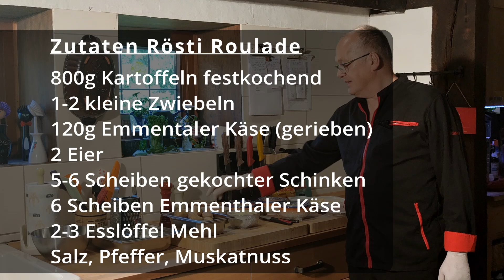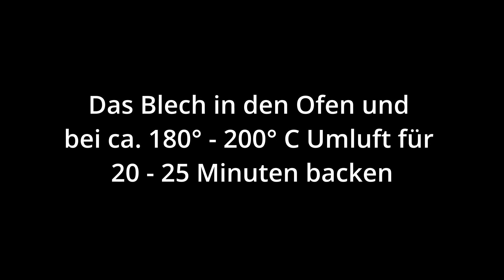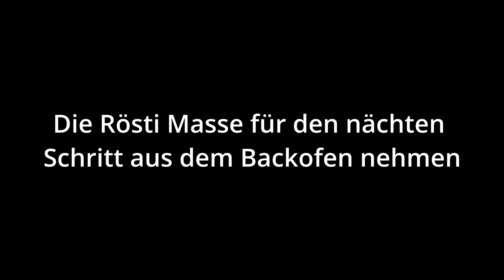Kartoffel Rösti Roulade selber machen - Schritt-für-Schritt Anleitung | Rezept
In diesem Video zeigen wir dir, wie du eine leckere Kartoffel-Rösti Roulade zubereiten kannst. Diese Roulade ist eine perfekte Beilage für jedes Festtagsessen und lässt sich ganz einfach selber machen. Wir zeigen dir Schritt für Schritt, wie du die Kartoffel-Rösti Roulade zubereitest und welche Zutaten du dafür benötigst. Mit unseren Tipps und Tricks wird deine Kartoffel-Rösti Roulade garantiert ein voller Erfolg!

Zutaten Rösti Roulade für ca. 2-3 Personen:
800g festkochende Kartoffeln
1-2 kleine Zwiebeln
120g Emmentaler Käse (gerieben)
2 Eier
5-6 Scheiben gekochter Schinken
6 Scheiben Emmentaler Käse
Salz, Pfeffer, Muskatnuss

Zutaten Kräuter Dip:
100g Magerquark
150g Joghurt (10%)
Petersilie gehackt
Salz, Pfeffer

Liebe Grüße und einen köstlichen Tag,
Hans von Köchlein TV

Wir benutzen diese alle selber und können für die Qualität garantieren. Ihr zahlt keinen Cent mehr aber wir bekommen von Amazon eine kleine Provision. Alle Einnahmen die wir über Amazon erzielen gehen direkt in den Ausbau unseres YouTube Kanals und ermöglicht es uns immer bessere Videos für euch zu machen und die Qualität des Kanals kontinuierlich zu steigern. Vielen Dank!

Empfehlungen:
Messer Set
Pfannen Set
Topf Set

Meine Video Ausrüstung:
4K Kamera
Kabeloses Mikrofon
Kamera Stativ
Licht, Fotobox

Buch Tip:
Eat Smart – Be Fit behandelt die Grundlagen einer gesunden Ernährung. Dabei geht es nicht um eine bestimmte Ernährungsweise, sondern um grundsätzliche Auswirkungen der Ernährung auf unseren Körper. Ziel ist eine Ernährungsumstellung, bei der ungesunde Lebensmittel durch gesündere ersetzt werden.